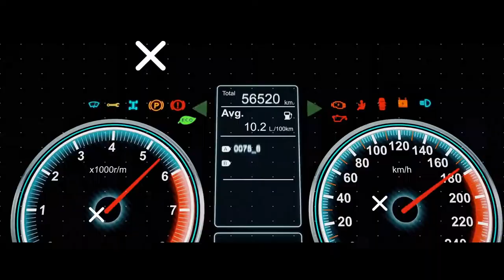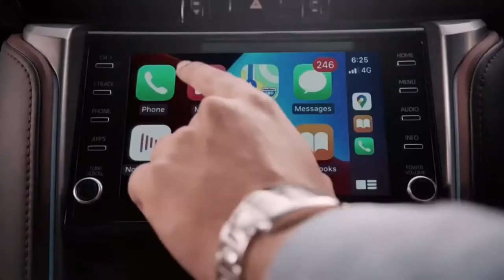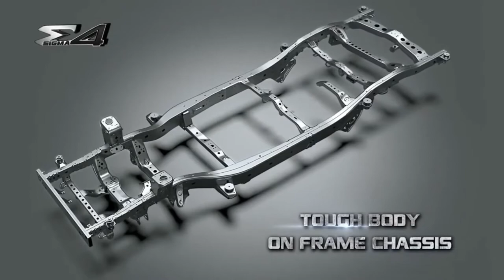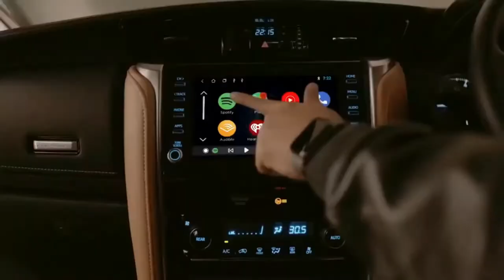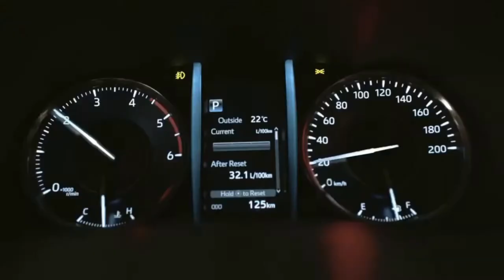All-new Toyota Fortuner and Legender 2021 l Interior | Exterior | Features | Price | Launch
The 2021 Toyota Fortuner facelift has been launched in India, with prices ranging from Rs 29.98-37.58 lakh. This is the first major update for the current-generation Toyota Fortuner, which was launched in our market all the way back in 2016. What’s worth noting is that this update brings more than just a refreshed look, inside and out, for what is one of Toyota’s best-sellers in India. Let’s take a look at all that’s new. For 2021, the Toyota Fortuner gets a new face, with redesigned LED headlights that incorporate LED daytime running lights, a larger mesh-pattern grille, reshaped front bumper and new 18-inch alloy wheels. At the back, the major change is the addition of slimmer-looking LED tail-lights. As for the Toyota Fortuner facelift's interior, not much has changed in terms of design from the pre-facelift model, but one major difference is the inclusion of a larger, 8.0-inch touchscreen infotainment system that comes with Apple CarPlay and Android Auto compatibility. Connected car tech is also on offer. There’s also a mildly updated instrument cluster, and an 8-way power-adjustable and ventilated driver and co-driver's seats. Also, part of the equipment list are LED ambient lighting, an 11-speaker JBL audio system, front parking sensors and a 360-degree camera, and there are two interior colour schemes on offer – all-black and chamois. Toyota Fortuner Legender price and info: Sitting at the top of the facelifted Toyota Fortuner lineup is the ‘Legender’ version, which has a sportier persona and is priced at Rs 37.58 lakh. It sports a notably different face with a split grille, a different front bumper that houses sequential LED turn indicators, LED projector headlights with a unique pattern for the LED DRLs, a gloss black finish replacing the chrome embellishments and different alloy wheels. While it is available with several colour combinations abroad, the Fortuner Legender will only be offered in Pearl White with a contrast black roof in India, with just one interior colour scheme – black and maroon. The Legender also gets a hands-free tail gate opening function. Toyota Fortuner facelift engine and gearbox details: Just like the outgoing model, the Toyota Fortuner facelift, too, is available with a 2.7-litre petrol and a 2.8-litre diesel engine. The petrol – which makes 166hp and 245Nm of torque – has been carried over unchanged, and can be had with a 5-speed manual or a 6-speed automatic. The big change, meanwhile, is with the diesel engine – the 2.8-litre unit now makes 204hp, and while it produces the same 420Nm of torque as before when paired with the 6-speed manual, it produces an impressive 500Nm of torque in the Fortuner automatic, which gets a 6-speed torque convertor unit. As before, the Fortuner petrol is available in two-wheel-drive form only, while the Fortuner diesel can also be had with a four-wheel-drive system. Interestingly, the Fortuner Legender is available only in two-wheel-drive form, and can only be had with the 6-speed automatic gearbox. Toyota Fortuner facelift rivals For years now, the Toyota Fortuner has enjoyed a largely unfettered run in India’s full-size, three-row ladder-frame SUV space. At present, its rivals include the Ford Endeavour (Rs 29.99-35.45 lakh), the Mahindra Alturas G4 (Rs 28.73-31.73 lakh) and the latest challenger in the segment, the MG Gloster (Rs 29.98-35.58 lakh). The midlife update has brought a notable hike in price for the Toyota Fortuner, which pushes it towards the higher end in its segment.